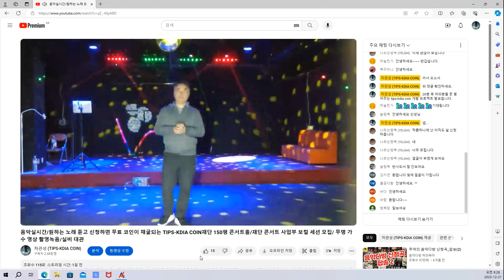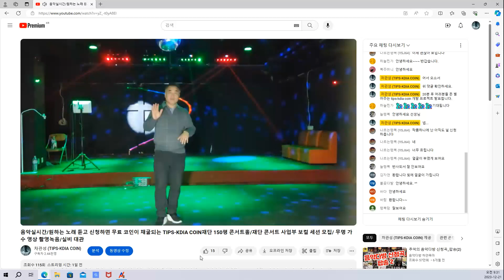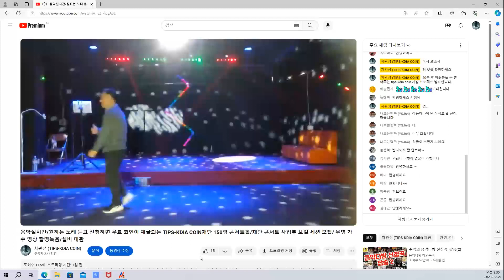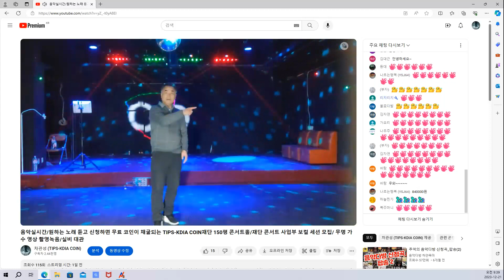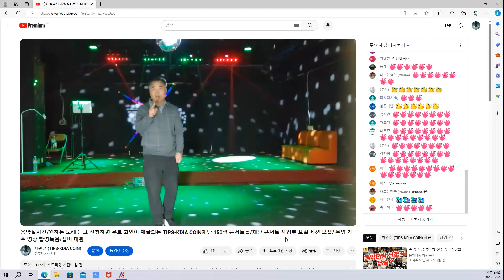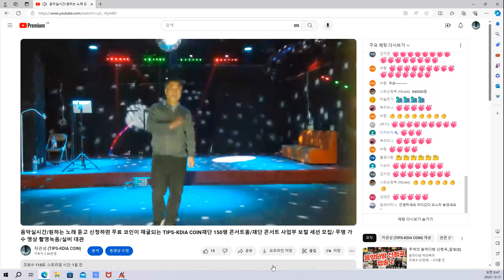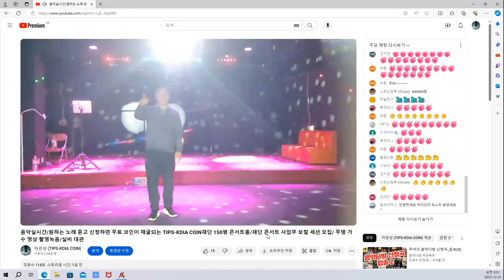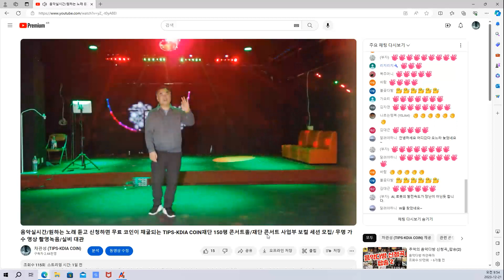TIPS-KDIA COIN Layer 5 Project -국내/해외 유튜버 협업/동남아시아 본사 설립을 위한 리퍼럴(추천인 코드) 프로그램 개발